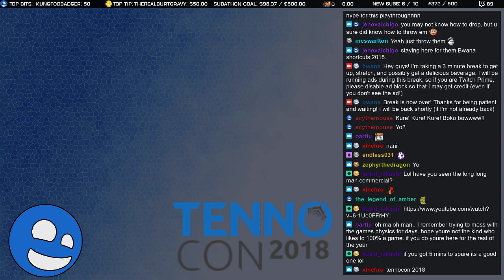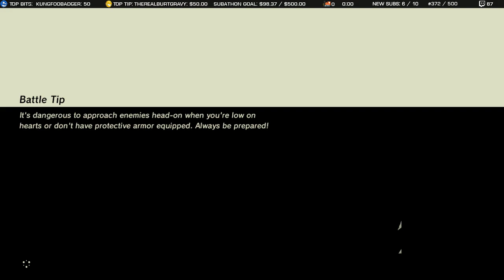Bwana Plays The Legend of Zelda: Breath of the Wild - Episode 5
Bwana tries his first Zelda game since the original.  Usually not a fan of the series, let's give a good solid try.